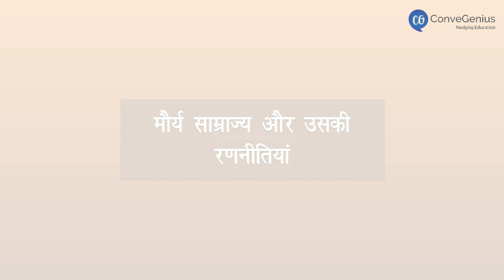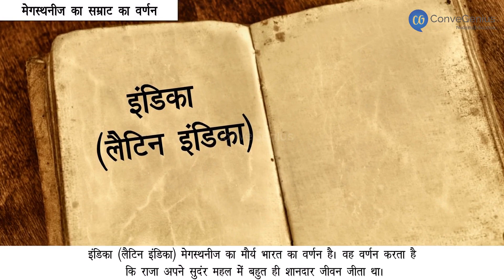मौर्य साम्राज्य और उसकी रणनीतियाँ | Maurya Empire and its strategies | Class 6 | History